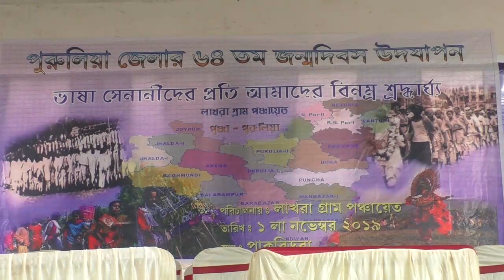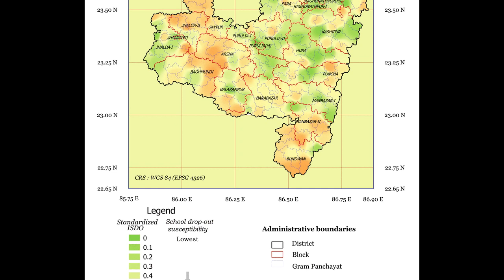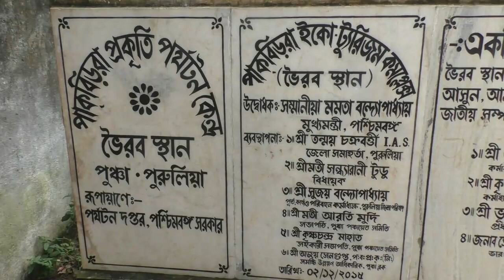The history of Purulia||পুরুলিয়ার ভাষা আন্দোলনের সম্পূর্ণ ইতিহাস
পুরুলিয়া জেলার রয়েছে এক গৌরবময় ইতিহাস। ভাষা আন্দোলন তার মধ্যে সব থেকে গুরুত্বপূর্ণ। সারা দেশের মধ্যে এখানেই সবার আগে নিজের মাতৃভাষার জন্য সংগ্রাম করেছিলেন মানুষ। বাংলাভাষার জন্য কারাবরণ করেছিলেন হাজার হাজার ভাষাপ্রেমী। স্বাধীনতার পরই তৎকালীন বিহারের মানভুম জেলার একটা বড় অংশ বাংলাভাষার দাবীতে আন্দোলন শুরু করে। বঙ্গভুক্তির দাবী ওঠে সারা মানভুম জুড়ে। আন্দোলন তীব্র আকার ধারন করে। শুরু হয়ে যায় মিটিং মিছিল। পশ্চিমবঙ্গে অন্তর্ভুক্তির দাবীতে  পুঞ্চা থানার পাকবিড়রা থেকে ১৯৫৬ সালের ২০ এপ্রিল এক হাজারেরও বেশি  ভাষা সংগ্রামী কলকাতা পর্যন্ত পদযাত্রা করেন। অবশেষে সেই দাবীকে মেনে নেয় তৎকালীন সরকার। ১৯৫৬ সালের ১লা নভেম্বর বিহারের মানভূম জেলার খণ্ডিত অংশ পুরুলিয়া জেলা পশ্চিমবঙ্গের অন্তর্ভুক্ত হয়।